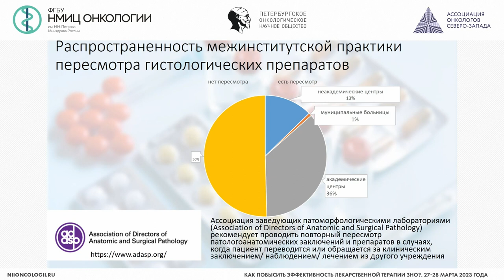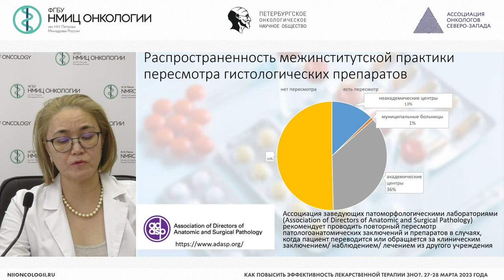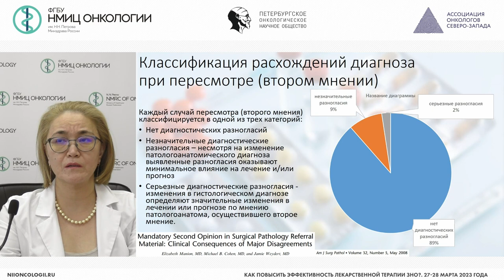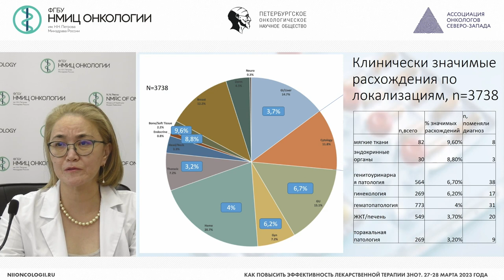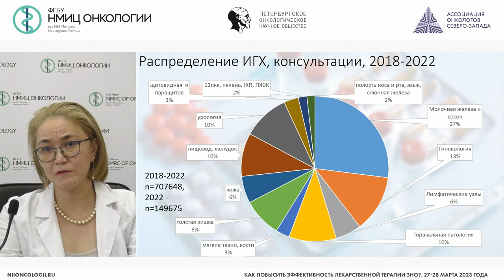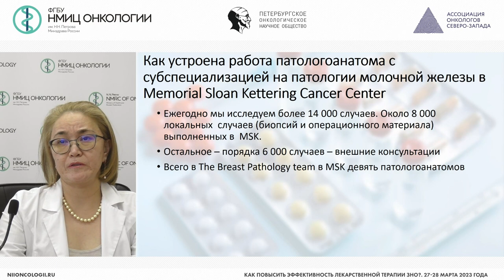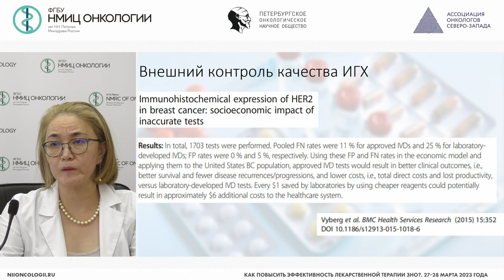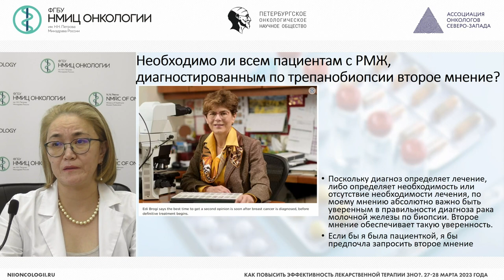Иммуногистохимическое исследование в диагностике ЗНО второе мнение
Кудайбергенова Асель Галимовна – врач-патологоанатом патологоанатомического отделения, старший научный сотрудник научной лаборатории морфологии опухолей НМИЦ онкологии им. Н.Н. Петрова, к.м.н., г. Санкт-Петербург